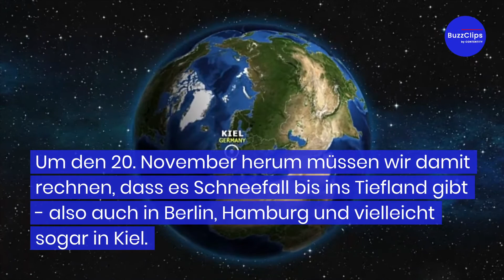Jetzt kommt der eiskalte Wintereinbruch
Dank eines warmen Hochdruckgebiets erwartet uns nun ein Wintereinbruch, der es in sich hat. Pünktlich zum 1. Advent soll ganz Deutschland eingeschneit werden. Darüber sind sich Experten sicher.